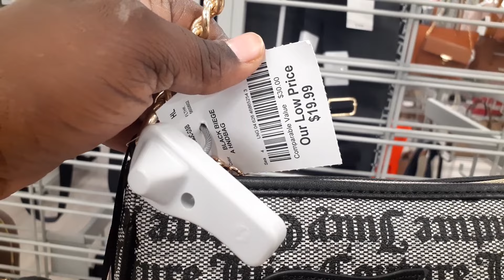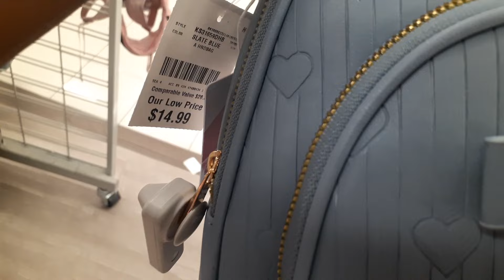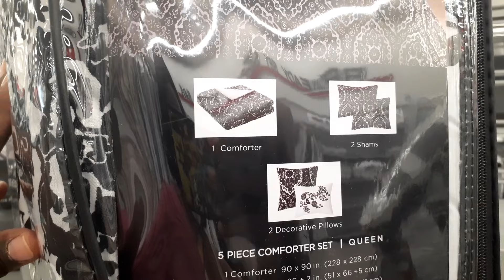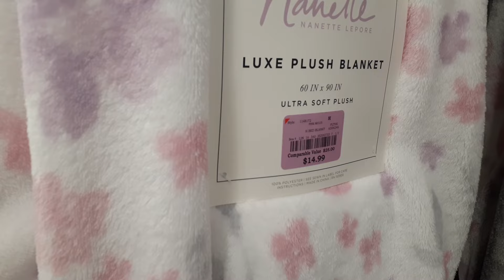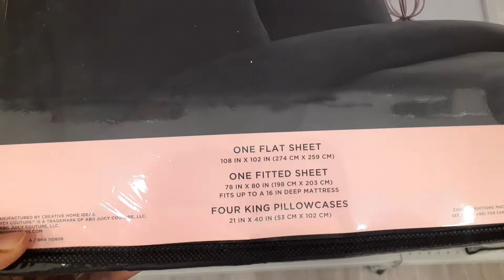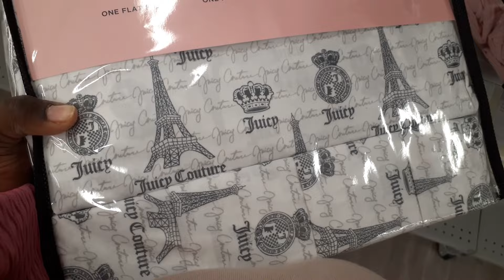NEW AT BURLINGTON! BURLINGTON SHOP WITH ME!